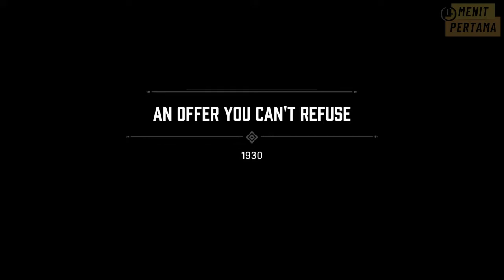Mafia: Definitive Edition - Menit Pertama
Di video kali ini aku akan menampilkan cuplikan beberapa menit pertama gameplay Mafia: Definitive Edition, Mafia: Definitive Edition Gameplay Demo Trailer First Minutes, Mafia: Definitive Edition Indonesia Review PC, PS5, Series X, Series S, PS4, Xbox One X, Mafia Definitive Edition Gameplay 4K HDR Ultra Settings.